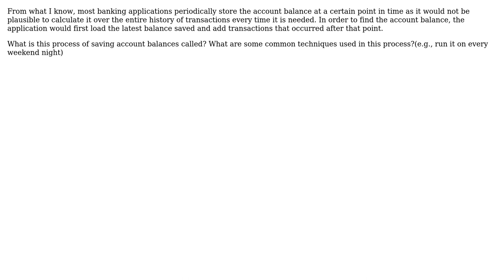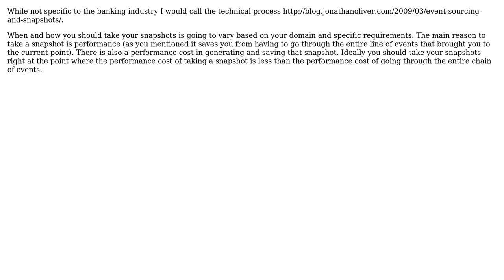Software Engineering: Banking Applications - Saving Account Balance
With thanks & praise to God, and with thanks to the many people who have made this project possible! | Content (except music & images) licensed under CC BY-SA | Music | Images & others | With thanks to user Tom Tucker user Mike and the Stack Exchange Network Trademarks are property of their respective owners. You are responsible for your own actions.